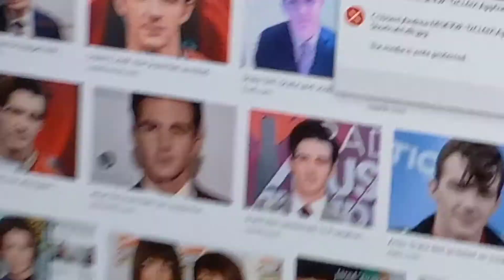Drake Bell spotted at my house?!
More of these videos coming very very soon